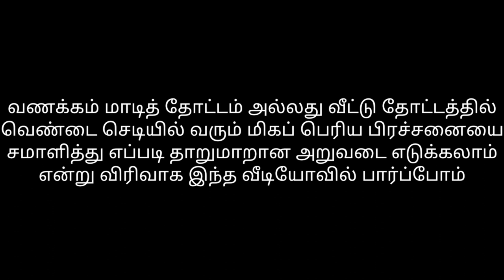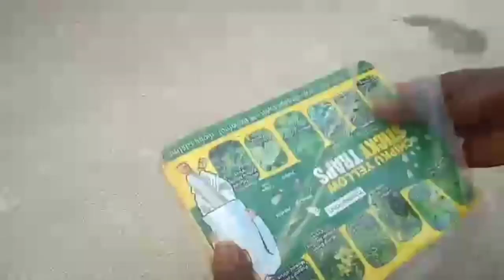உங்கள் வெண்டை செடிக்கு சரியான நேரத்தில் இதை செய்து பாருங்கள் தாறுமாறாக வெண்டைக்காய் காய்த்து தள்ளும்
sudagarkrishnan மாடி தோட்டம் அல்லது வீட்டு தோட்டத்தில் வெண்டை செடியில் வரும் பிரச்சனைகளை சரிசெய்து தாறுமாறான அறுவடையை எப்படி எடுக்கலாம் என்று விரிவாக இந்த வீடியோவில் பார்ப்போம்.